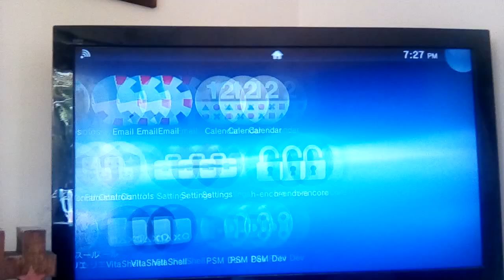PSTV - PSM Whitelist Hack